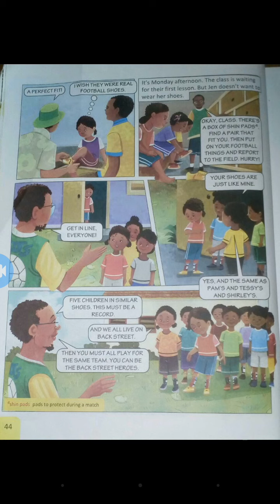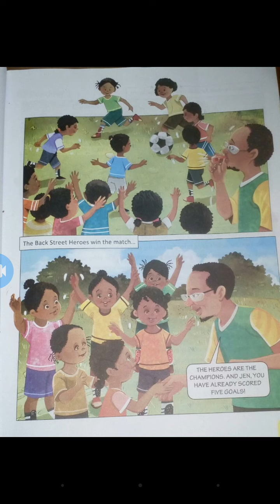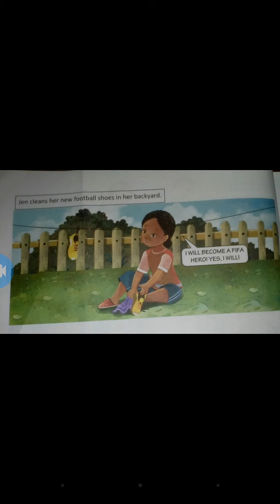Grade:5, English, Colourful Shoes(Part-3), 22/09/2021.